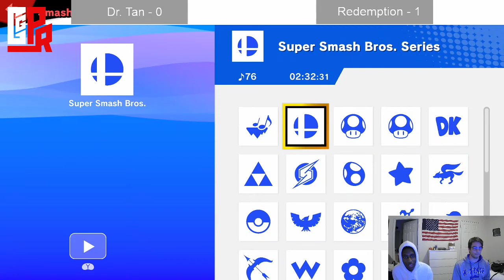SS4 - Dr. Tan (Sephiroth) vs Redemption (Ike, Bowser)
Full Best of Five set between SS4 - Dr. Tan (Sephiroth) vs Redemption (Ike, Bowser) at Serious Sets 4.